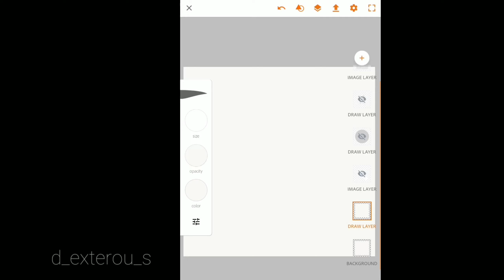Illustration Art | DEXTEROUS | MINU ELIZABETH PHILIP